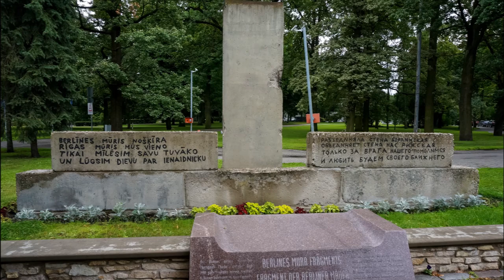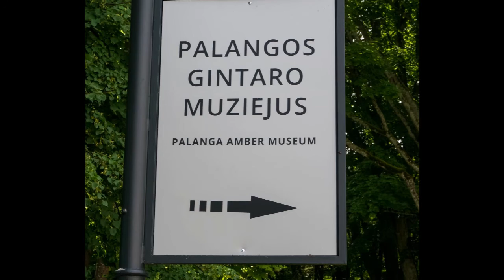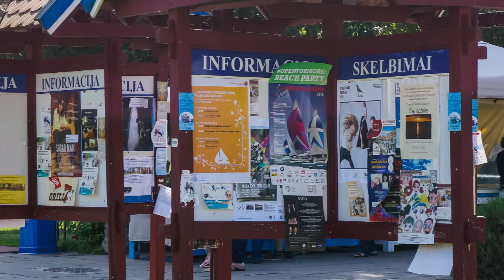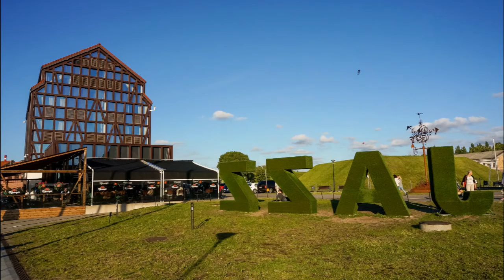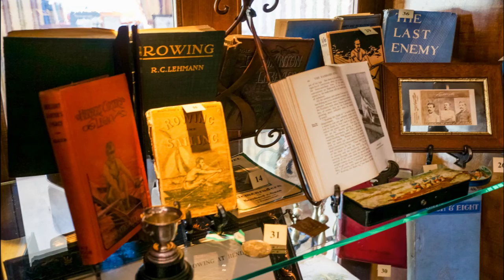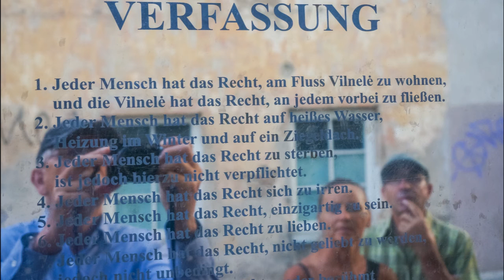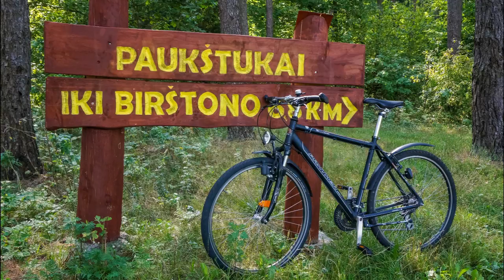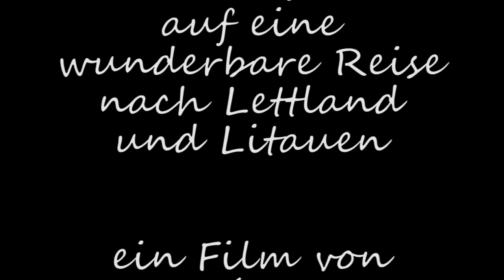Litauen-Reise mit dem Seeclub Sursee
Vom 28. Juli bis 8. August 2015 unternahmen einige Mitglieder vom Seeclub Sursee eine Reise nach Lettland und Litauen. Die Reiseleitung hatte Werner Zwimpfer, der vor allem Litauen sehr gut kennt und die Sprache spricht.